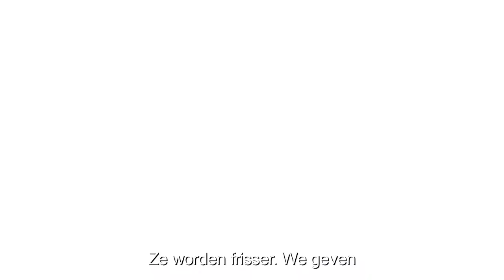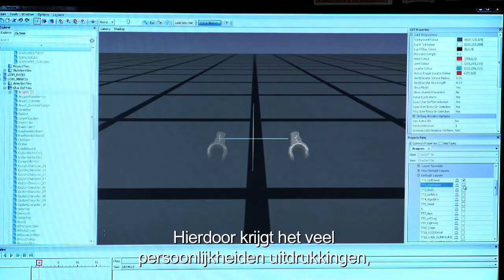Lego Lord Of The Rings :Behind The Scenes 2